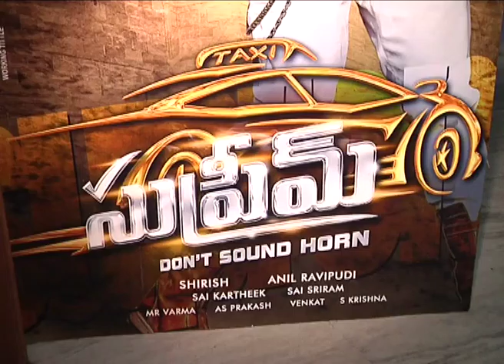Supreme Team video